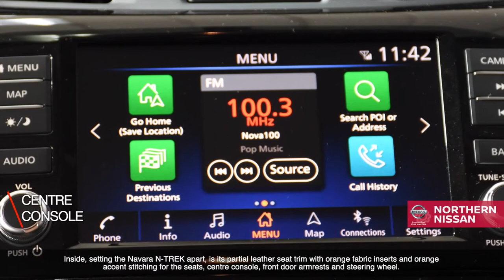Take A Sneak Peak At The New Navara N-Trek - Now Available @ Northern Nissan (July 2019)